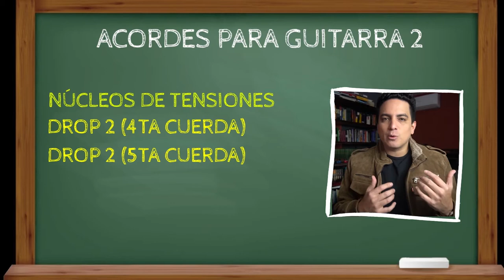CURSO: ACORDES PARA GUITARRA 2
Si estás interesado en clases particulares de música individuales vía zoom, te invito a conocer todos los cursos disponibles: